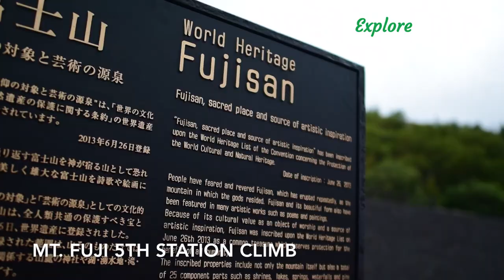Explore Shizuoka Series - Fujinomiya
In the shadow of Mount Fuji is the town of Fujinomiya. Often overlooked and underrated as a Mt Fuji destination but look a little deeper and you will find a charming Japanese town full of history and authentic Japanese experiences.